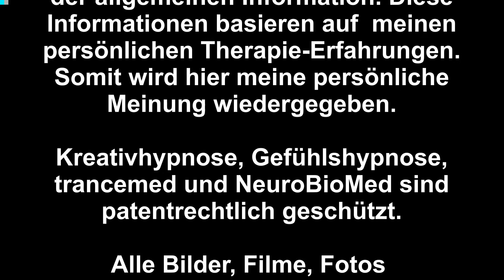SOS - wenn deine Gefühle Hilfe suchen: Ängste, Schmerzen, Reizdarm, Verzweiflung, Panik, Phobien...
Wenn du deine Gefühle falsch verstehst, dann ist das so, als wenn du einem verdurstenden Hund einen Kauknochen gibst...
Deine Gefühlsstrukturen sind 400 Mio. Jahre alt - dein wortgewandter bewusster Verstand nur ca. 200.000 Jahre jung...
Wer die emotionsbasierte Sprache der Gefühle versteht, kann die meisten psychischen und psychosomatischen Störungen auflösen - egal wie lange diese bereits dich gequält haben.
Versuchst du es jedoch nur mittels Wissen und Logik, so hast du ein Kommunikationsproblem.

Von der Natur lernen - das bedeutet auch: Das Gehirn und seine Prozesse anders verstehen und so Lösungen ermöglichen.

Ich habe mich darauf spezialisiert die Sprache der Gefühle, also die innere Kommunikation besser zu verstehen. Das Resultat: Ich arbeite nicht mehr mit den Symptomen - ich arbeite nur noch mit den Urgefühlen.

Mein Name ist Herbert Schraps und auf diesem Kanal veröffentliche ich nach und nach meine Erfahrungen, Tipps und unterstütze euch bei der Lösung eures Problems.

Was findest du auf diesem Kanal:
Hier zeige ich dir Schritt für Schritt die Basis der NeuroBioMed-Selbsthilfe- und Coaching-Arbeit. Verpasse deshalb kein Video, denn hier kannst du dich und deine unbewusste Welt der Gefühle besser verstehen und negative Gefühle verändern.

Lass Dich beraten - kostenfrei und natürlich unverbindlich.

Natürlich kannst Du Dir auch meine Praxis-Broschüre herunterladen,
wenn Du mehr über mich und meine Arbeit erfahren möchtest.

Es geht immer auch um Persönlichkeitsentwicklung.